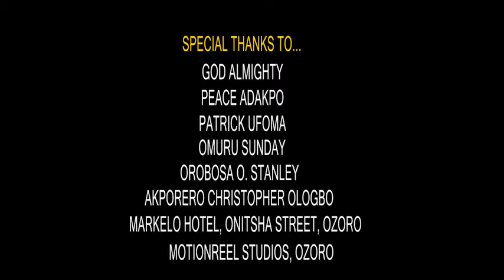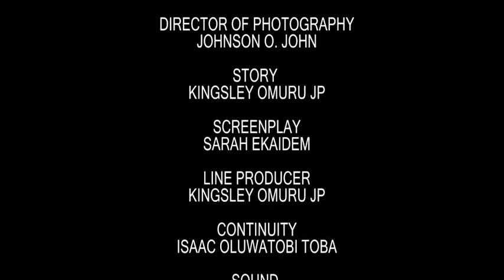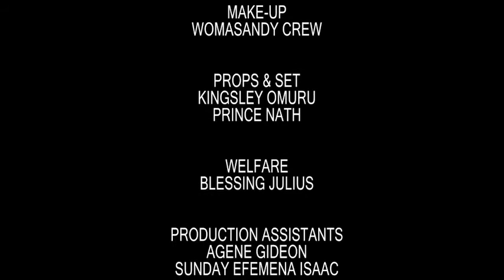EDEKI 2 (A full HD Isoko movie)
Edeki, after her husband marries a second wife, chooses God as solution to save her marriage.